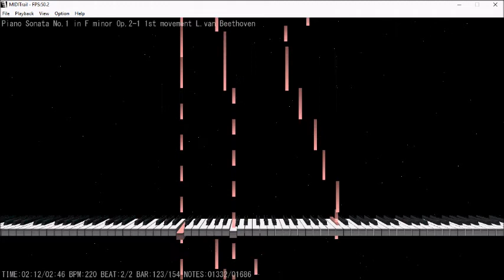ABRSM Piano 2017-2018 Grade 8 B:5 B5 Beethoven Allegro Sonata in Fm Movt 1 Op.2 No.1 Miditrail